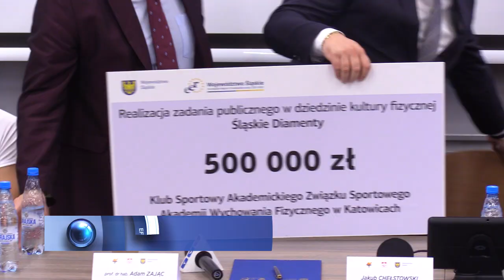18 milionów złotych na budowę hali AWF 19.10.2022